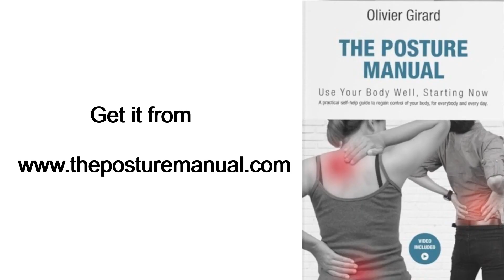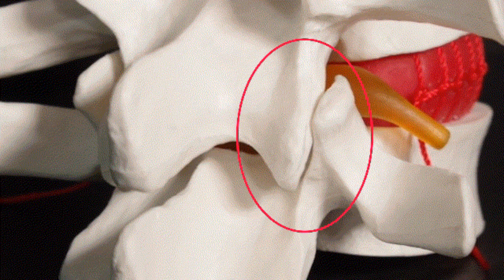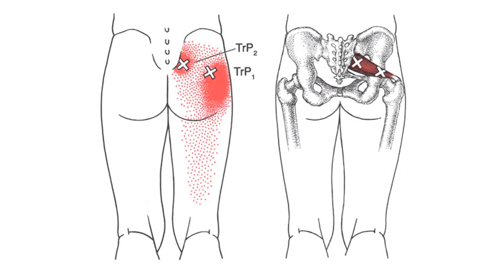Sitting With Crossed Legs: Why It Causes Back Pain & Simple Posture Fixes | Chair Ergonomics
Sitting with the legs crossed is a habit for many of us... but this can cause back pain and neck pain! Your spine will actually take a scoliosis AND slouched shape, which will overload all the tissues: discs, cartilage, muscles, etc.

If you want to fix this daily posture, you first need to understand why you have the habit of crossing your legs. There are different possibilities:
- imitation or some other psychological factor linked to the body language that you are trying to express
- sitting for too long
- sliding in your chair (e.g., because the seat is worn out or because it's slippery e.g., made of leather)
- sitting too high
- resting your shoulder blades on the backrest e.g., because you sit too low
- trying to stretch the piriformis muscle (which is a common cause of sciatica). I'll show you a simple trick to strengthen your adductors (and your lower abs) while sitting at work.

I'll show you how to fix all these factors to correct your posture and improve ergonomics at work! This is relevant whether you're in the office or whether you work from home.

Here's the link to the video that I mention on how to fine tune your sitting posture